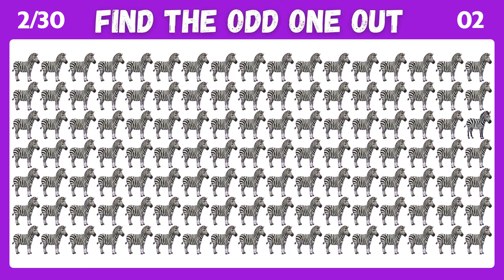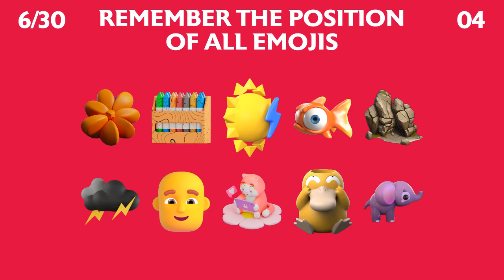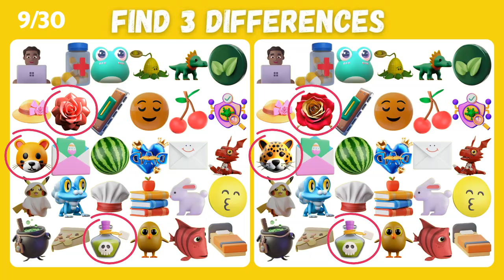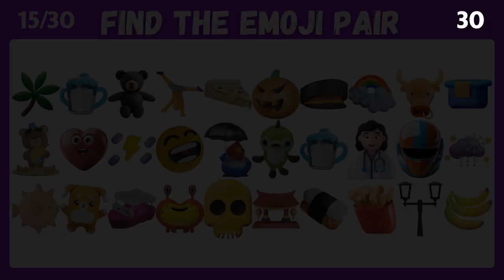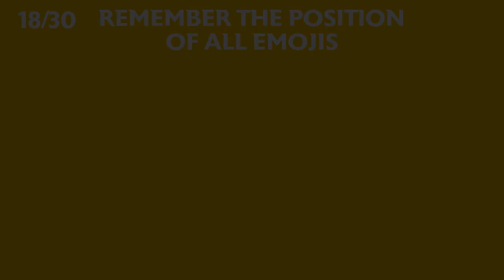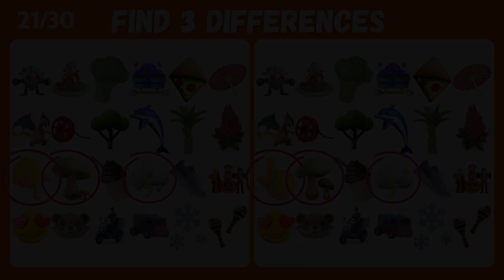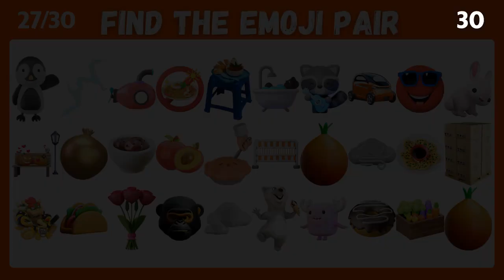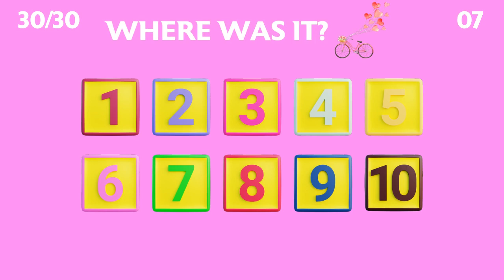Find The Odd Emoji Out | Emoji Quiz